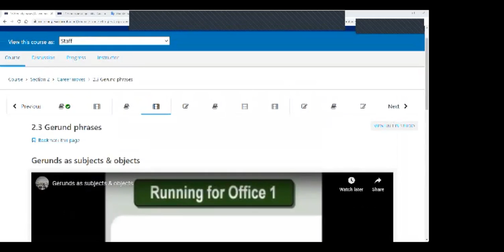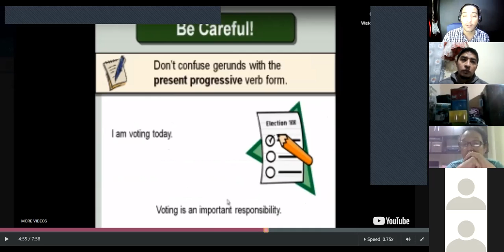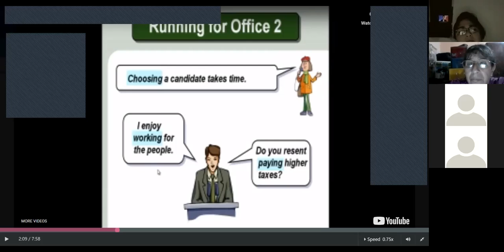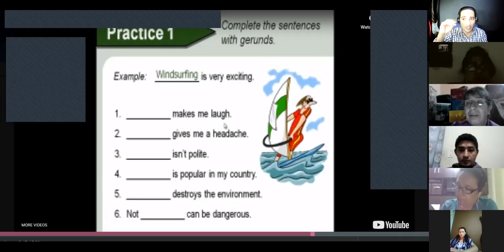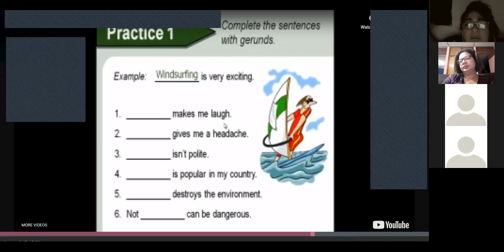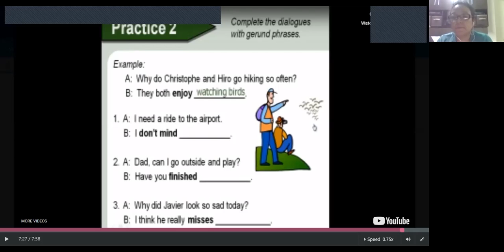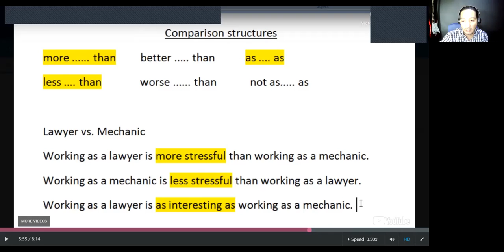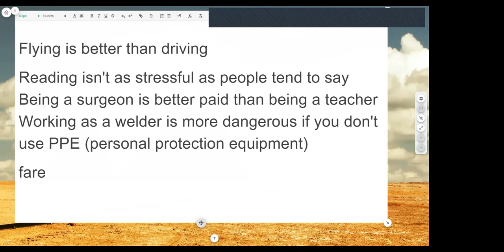Ingles Corporativo-Gerund phrases & Comparisons with adjectives and nouns